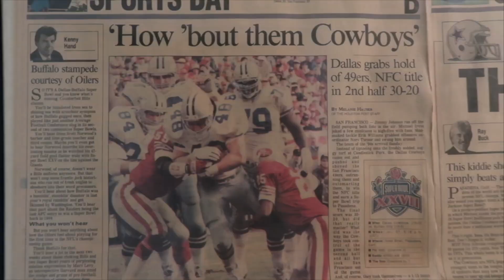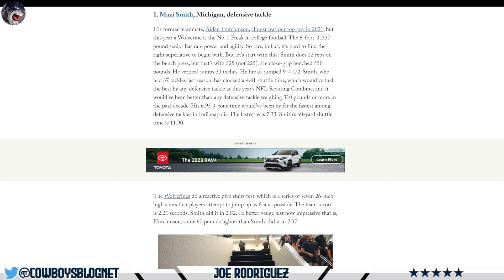Dallas Cowboys Draft Mazi Smith in 1st Round | How Mazi Helps the Defense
In this video we'll discuss specifically how Dallas Cowboys 1st round pick Mazi Smith helps the team. Mazi Smith was draft in the 1st round, 26th overall in the 2023 NFL Draft.